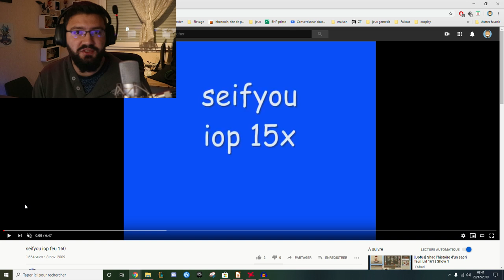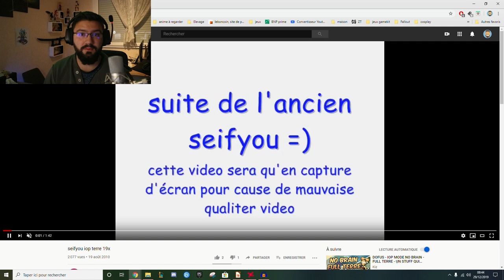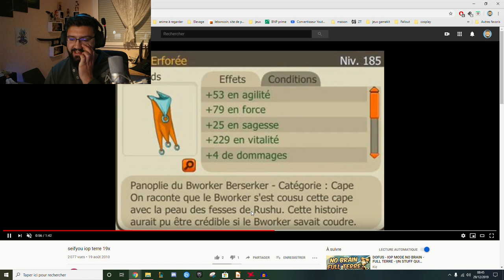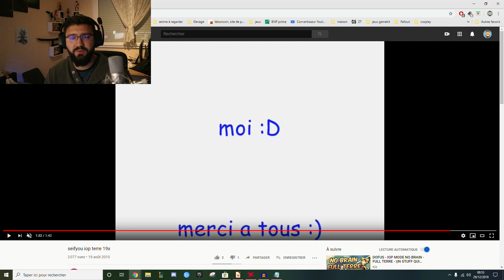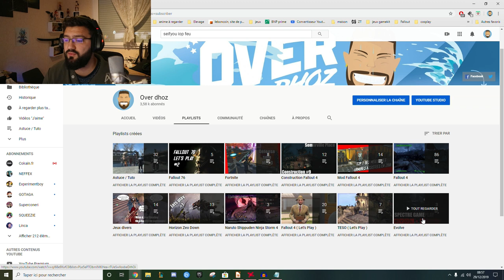JE REGARDE MES PREMIÈRES VIDÉOS ! + CADEAUX A GAGNER !!!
ICI SERONT LES RÈGLES DÉFINITIVES :

Forcement ceux qui n'auront pas vu cette vidéo ne pourront pas jouer, partagez un max, sinon le jeu sera annulé et le 30 janvier le jeu sera perdu !

*Toutes les 100 vus sur toutes les vidéos après celle ci un gagnant sera choisis au hasard parmi ceux qui auront écrit en commentaire

*Le fait de le faire plusieurs fois ne devrait pas changer grand chose

*Le fait de ne pas me contacter par Facebook annule votre gain